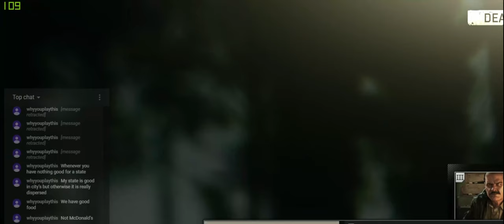Escape from Tarkov (EFT) S01E15 - Punisher Part 6 DONE (1440p) / Interactive Maps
Hey guys! We finally made it! Finished last quest in Punisher line and obtained that Secure Container! Hope you enjoy the episode! ;)